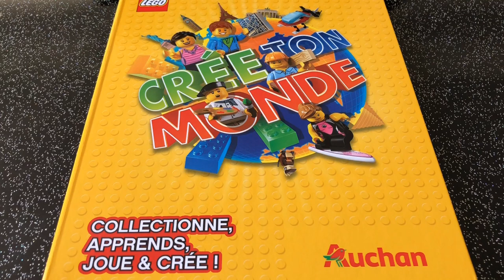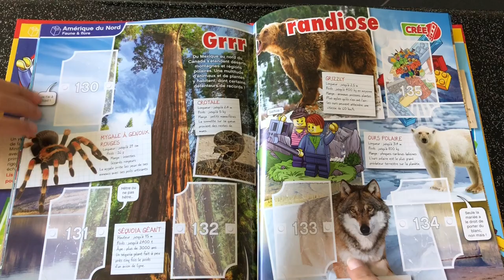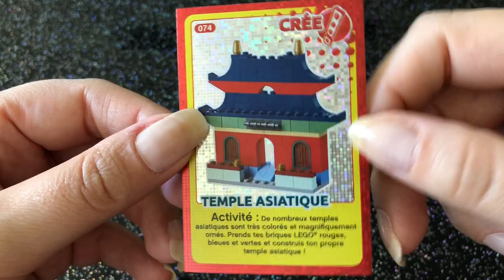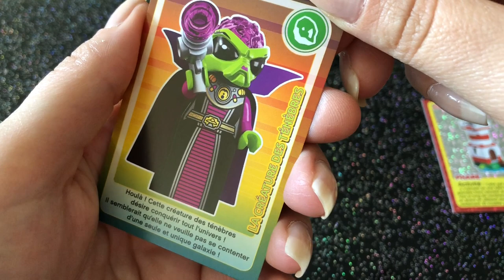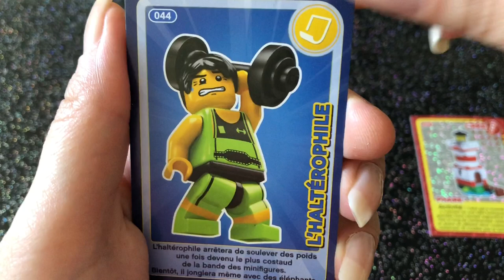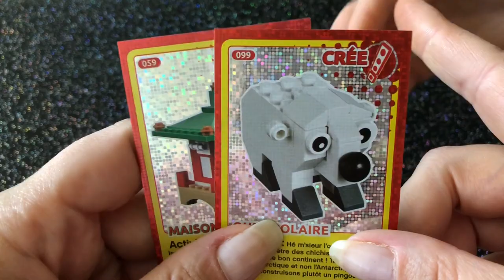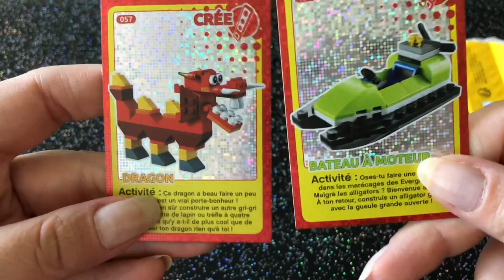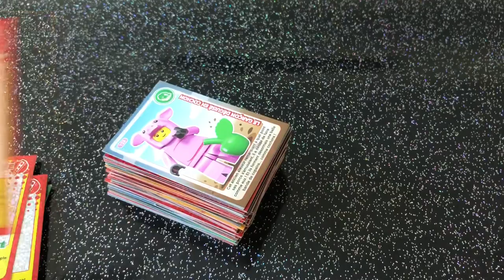AUCHAN " CARTES LEGO : CRÉER TON MONDE A COLLECTIONNER .... " 31 paquets plus livres a découvrir.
coucou a tous " carte donner en caisse par tranche d'achat de 4euro "